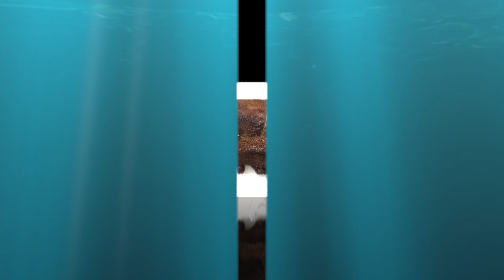CIGARRA DE MAR O CIGALA REAL -GUILLE RODRIGUEZ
CIGARRA DE MAR O CIGALA REAL es un Video Explicativo sobre éste curioso Crustaceo que habita en las Costas del Mediterraneo.

En el Video te lo muestro en primer plano para que aprecies muy bien todas sus características y rarezas que lo hacen único.

Marisco muy sabroso muy apreciado en Cocina y de un coste muy elevado ya que escasea.

TAMBIEN ME PUEDES SEGUIR EN MI BLOG GASTRONÓMICO pilpileando.com donde encontrarás cantidad de contenido relacionado con la Gastronomía, Consejos, Recetas, Noticias y hasta un Diccionario Culinario Audio Visual.